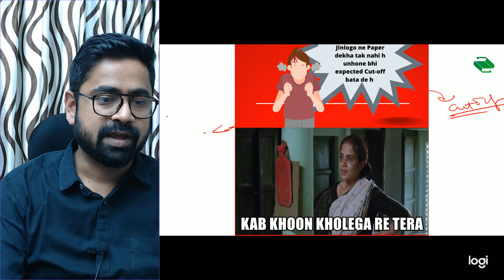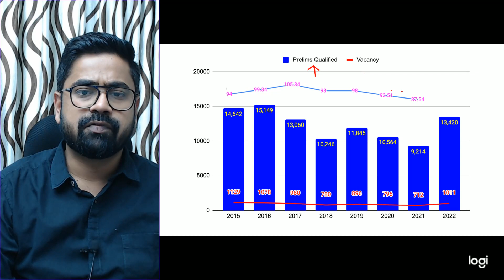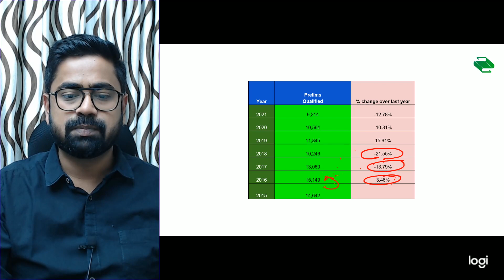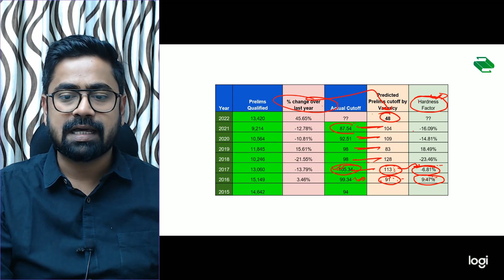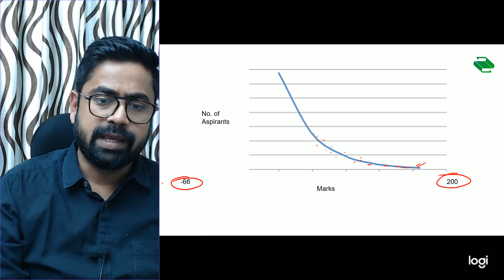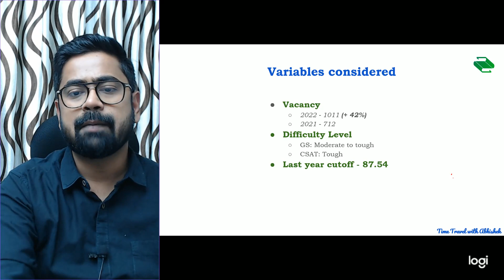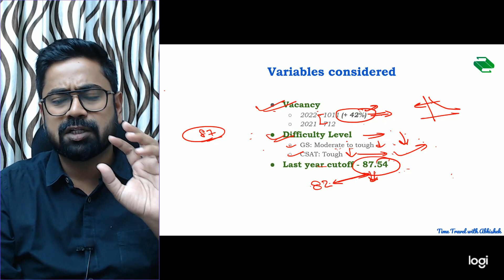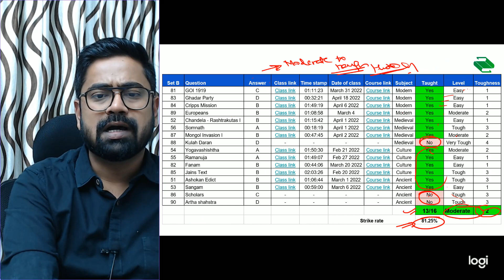🔴UPSC Prelims 2022 Cutoff | Truth Behind the Predictions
In this video, you will know that the UPSC Prelims 2022 Cutoff depends upon which variable and constant parameters, and also you will get the clarity about what to do after UPSC Prelims 2022.